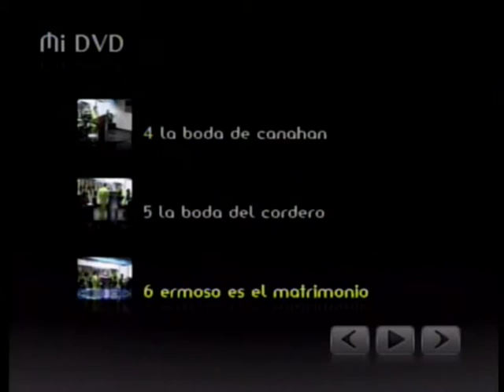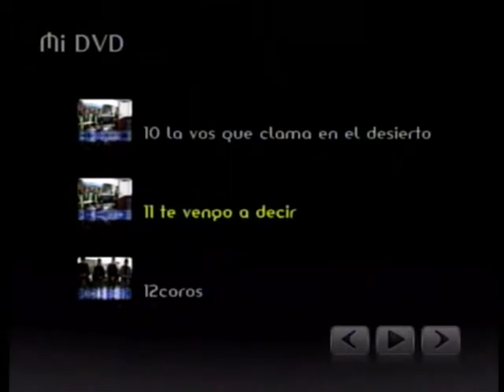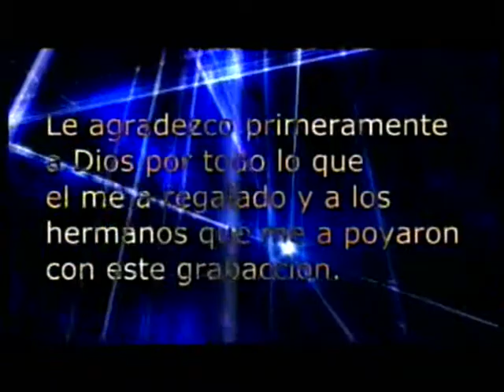Jose Bravo de López Vol 7 Bodas Con Mi Rey